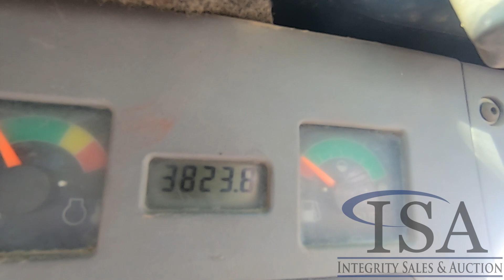Lot 1219: 2005 Bobcat S250 Turbo Skid Steer Will Be Sold At Auction!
2005 Bobcat S250 Turbo Skid Steer Will Be Sold At Auction! for all the auction details!